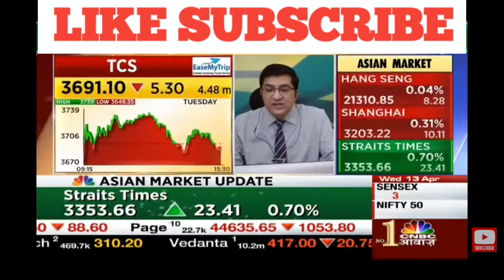Tcs share latest news | Tcs share price